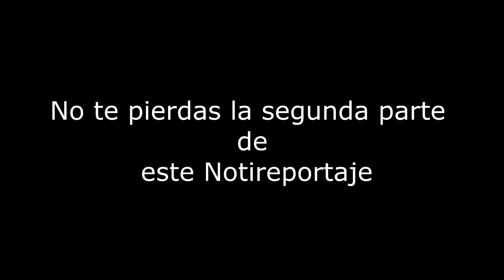Chon Sosky ENTREVISTA A E=mc2 (primera Parte )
Chon Sosky reportero Estrella de SINN (Sierra Noreste Network) entrevista  al capo E=mc2 quien está en la cabeza de todos los capos organizando la vida política de nuestro pais.